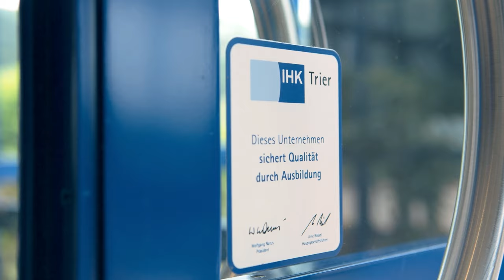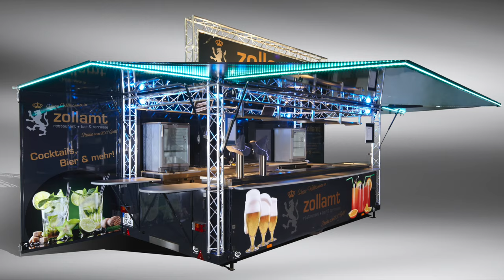Mobile Cocktailbar - CTR Fahrzeugtechnik GmbH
Über CTR Fahrzeugtechnik GmbH:
Seit ihrer Gründung im Jahr 1990 beschreibt die CTR Fahrzeugtechnik GmbH einen innovativen Hersteller von Promotionfahrzeugen und mobilen Verkaufssystemen aller Art. Am heutigen Standort in Osann-Monzel im schönen Moseltal fertigt das Unternehmen modernste Fahrzeugtechniklösungen unter höchsten Qualitätsansprüchen. Mit Bedacht ausgewählte Zulieferer, eine außergewöhnlich lange hausinterne Wertschöpfungskette sowie optimal ausgebildetes Fachpersonal tragen diesen genauso bei wie ausgeklügelte Planungs- und Konzeptionierungsmethoden. Mit mittlerweile über 25 Jahren Erfahrung verfügt die CTR Fahrzeugtechnik GmbH über namhafte Abnehmer aus dem In- und Ausland und besitzt große Marktanteile mit diversen Fahrzeuglösungen.

CTR Fahrzeugtechnik bietet Ihnen die Komplettlösung für Ihre Mobile Cocktailbar aus einer Hand. Von der Produktion des Chassis bis zur hauseigenen Lackiererei verfügen wir über eine außergewöhnlich lange Wertschöpfungskette. Auch die Thekenelemente und die entsprechenden Verkaufsflächen der Mobilen Cocktailbar werden innerhalb der integrierten Schreinerei verwirklicht. Eine mit Bedacht ausgewählte Zuliefererstruktur und die entsprechend verbauten Rohstoffe und Teile sind unserem Qualitätsanspruch ebenfalls zutragend.